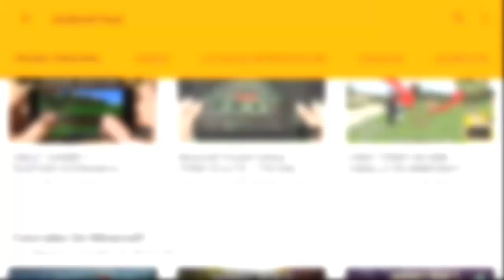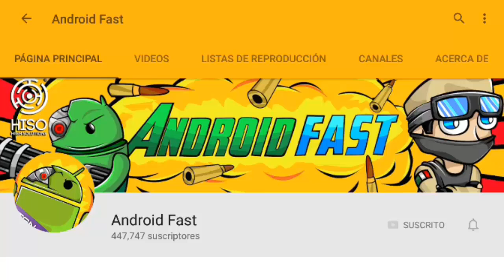NUEVO BUG QUE DEBES DE APROVECHAR ANTES QUE LO ARREGLEN (MINECRAFT POCKET EDITION 1.0)